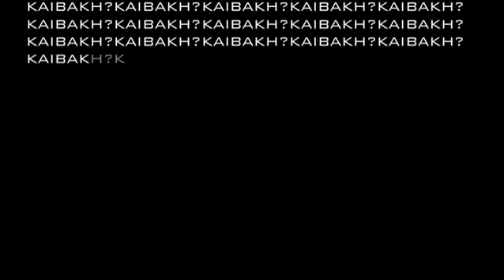Kaibakh 2006 Trailer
Kaibakh 2006 Festival Arti Visive: trailer